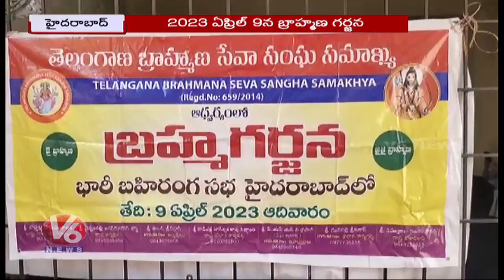Brahmana Seva Sangha Samakhya To Hold Public Meeting In Parade Ground | Hyderabad | V6 News